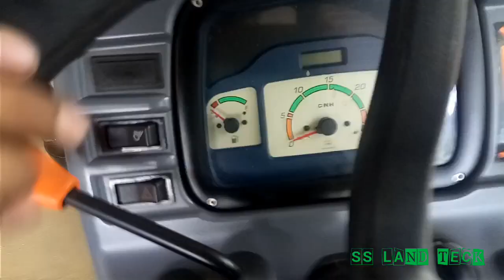New Holland 4710 4x4 47HP Tractor Specifications mileage price details. Full review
This video about the New Holland 4710 model 4wd tractor overview or walk-around.

     Engine: 3cylinder, 47 hp, 2700cc water cooled            Diesel Engine.
     Clutch: Dry type double clutch.
     Gear box: 8forward + 8reverse synchronized gear box.
     Fuel tank: 60 litter capacity fuel tank.
     Air filter: Oil bath Air filter.
     Brakes: Oil immersed brakes.
     Tyres: Front 9.5x16, Rear 16.9 x 28.
     Fuel pump: Inline fuel injection pump.
     PTO.HP: 42.41
     Max speed: 35 kmph.
     Overall weight: 2015 kg.
     Group clearance: 382 mm.
     Wheel base: 1955 mm.
     Turning radius: 2960  mm.
     Warranty: 2400 hours OR 3 years warranty.